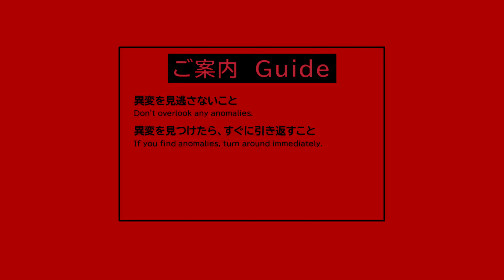【 SV カバー 】 8番出口 【 重音テト 】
im back with another sv cover !!! i will use utau again soon ( ive been in a real defoko mood lately ) buuuuuut i wanna get a hang of tuning still and want to mess around with tuning styles n what not . i tuned similarly ( ? ) to the last cover this time , though definitely more dramatic cuz im more used to utau lol . ive wanted to cover this song for a while but never really got around to doing so !!! i like eo’s music a lot ,, they have a very distinct style and i like it :)) though the exit 8 will probably stay as my favorite . i actually learned about the game from this song !! i dont think ill ever get around to playing it , but yknow . being in the vocaloid community is great you have no idea how many wikipedia articles ive read because of vocaloid songs . like panopticon . i want to cover panopticon so bad but the tuning and the mixing would be like hell on earth lmao ;,,
this was scheduled on oct 9 btw , i started the over on the 8 th , but i wanted to post it on a date that had SOMETHING do do with the number 8 , so uh . 8*2=16 boom easy. im so smart guys

song , midi : eo
cover : fffanii

programs
➤ Synthesizer V Studio
➤ Audacity
➤ Capcut